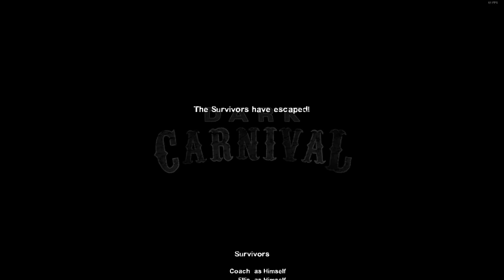Left 4 Dead 2 - Co-op Campaign - Ep.8 - Midnight Riders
Today we continue on with Left 4 Dead 2. Please leave some support in any way!
I really would hope that we could get a few likes and subscribers!

Game Info:Left 4 Dead 2 is a cooperative first-person shooter video game, the sequel to Valve Corporation's Left 4 Dead. The game launched on November 17, 2009, for Microsoft Windows and Xbox 360 in the United States and November 20 in Europe.